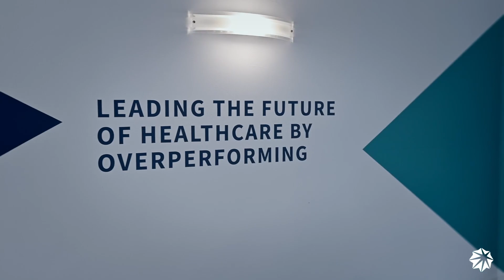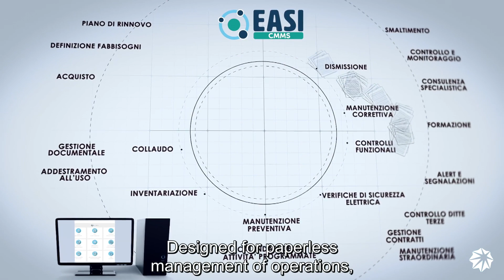Life @t Althea - Umberto Rostello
Umberto Rostello, direttamente dal nostro Centro di Eccellenza di Rodano (MI), ci offrire una panoramica sulla BU Health Technology di Althea Italia per poi affrontare il tema del Multi Vendor Service in Sanità, con uno sguardo rivolto al futuro.